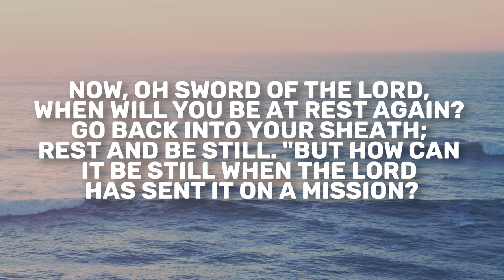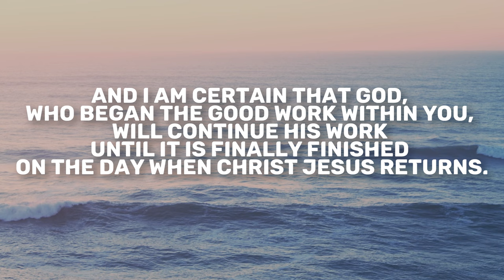Jeremiah 47-48 | Daily in the Word | Rob Gilliard